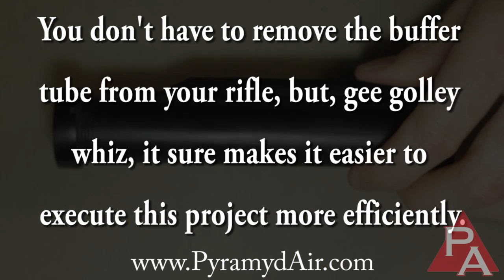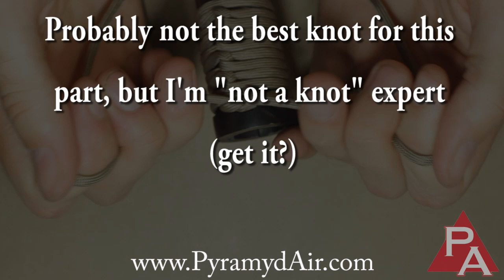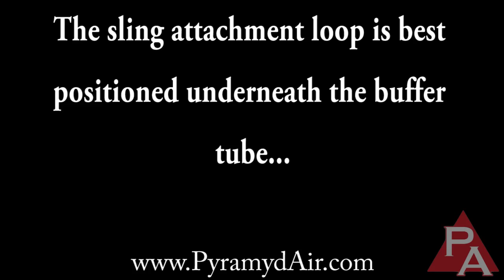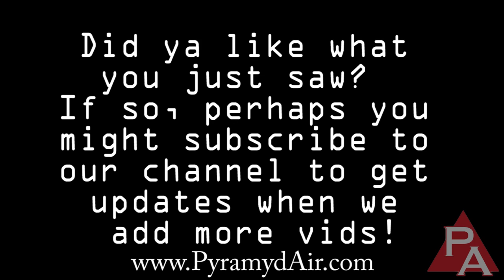How to Make a 550 Paracord Sling Attachment for AR15 (M4) Rifle (HD)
Tom created this tutorial on how to make a 550 paracord sling attachment adapter for M4 rifles in response to the multitude of requests from viewers on this video: